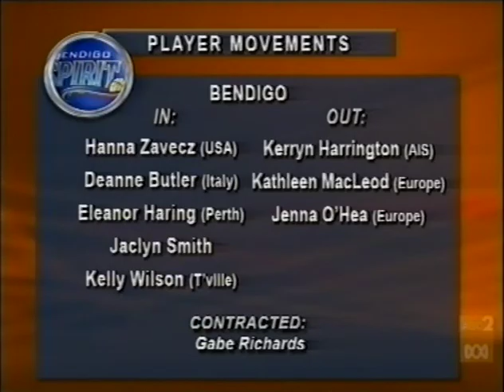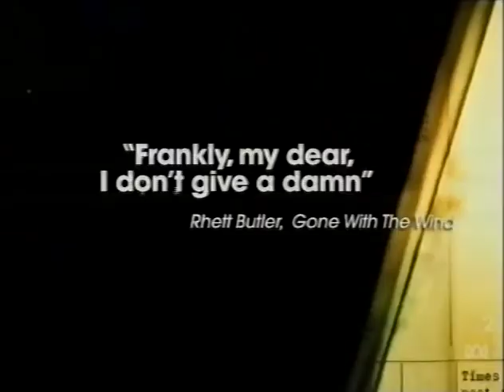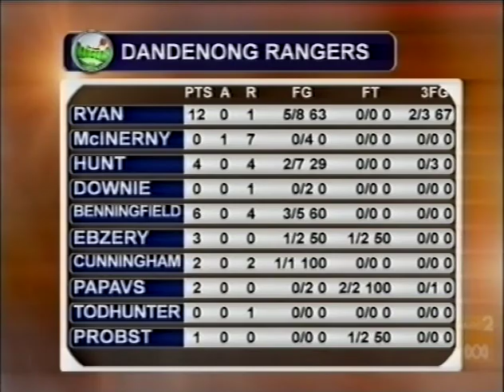Throwback Thursday: 2008 Round 3- Bendigo v Dandenong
In the lead up to Dandenong and Bendigo's clash on Friday night, flashback to a 2008 overtime game between the teams featuring current players Gabe Richards, Kelly Wilson and Amelia Todhunter.